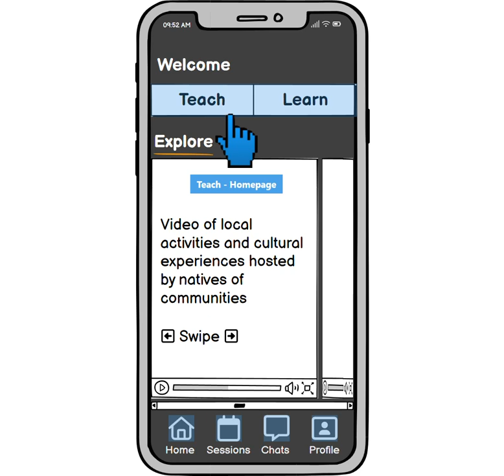Tutors User Flow